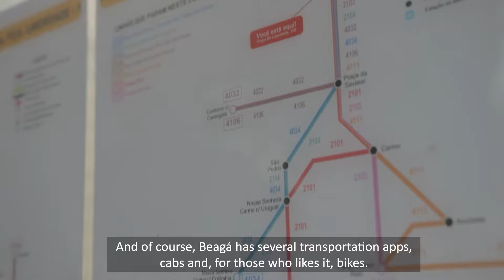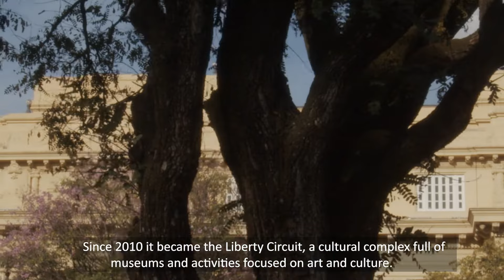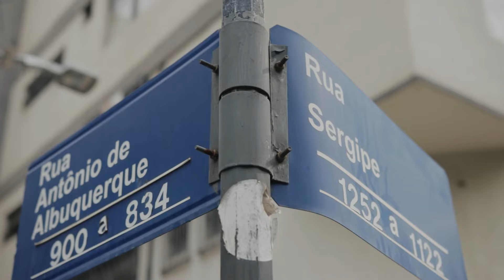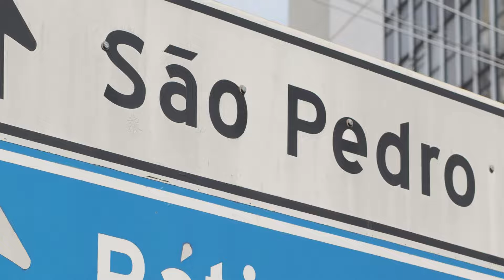Campus SKEMA Brasil - No coração de Belo Horizonte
A SKEMA abrirá seu novíssimo campus em Belo Horizonte (MG) no segundo semestre de 2021.

Localizado no bairro Funcionários,  próximo do coração da Savassi, o novo campus está num local cheio de diversidade, multiculturalismo e faz parte de um dos ambientes fomentadores de inovação e empreendedorismo.

Atenção: Para a realização desse vídeo toda a equipe foi testada tendo resultado negativo para a COVID-19 e as máscaras só foram retiradas nos momentos de fala da gravação.